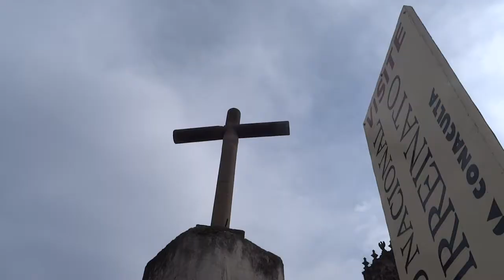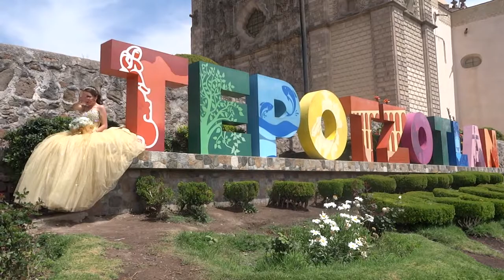Detrás de cámaras Karen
En todo este 2020 Recuerda que estamos regalando el detrás de cámaras en paquetes completos No esperes más y comentanos dónde te gustaría tu sesión de fotos. MODELA GRATIS EN EXPO XV registro vía WhatsApp Para ver mas de mi contenido foto y video : 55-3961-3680 y 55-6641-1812 instagram face book